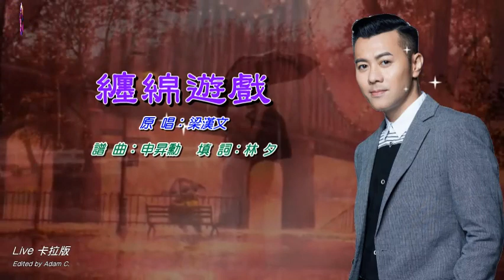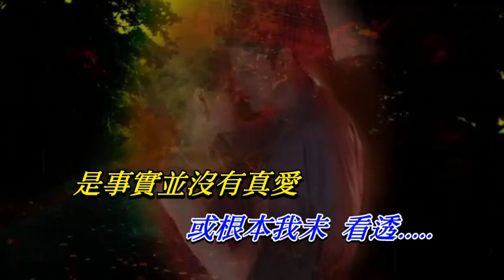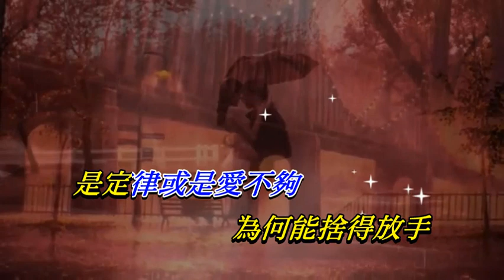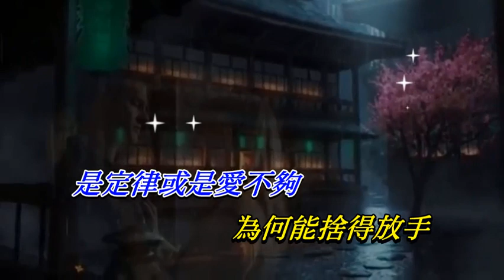纏綿遊戲 梁漢文〈Live 卡拉版〉